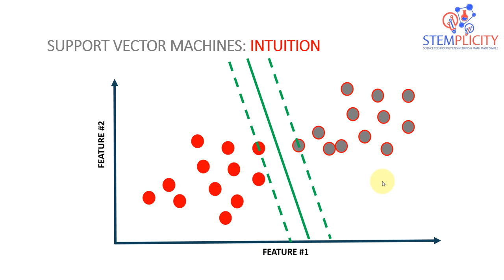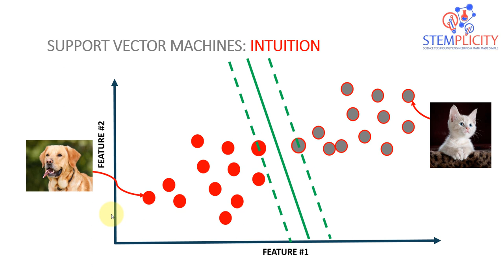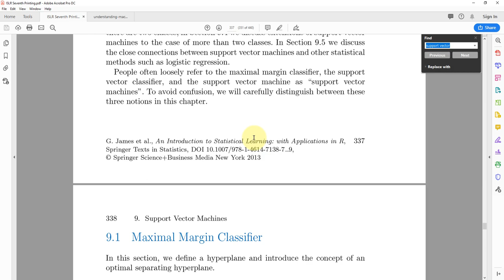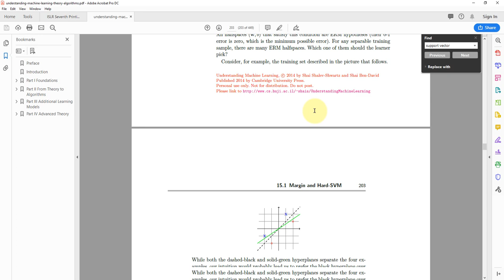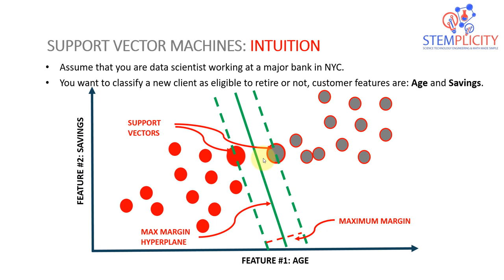SVM Kernels | Support Vector Machines 101 | By Dr. Ry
This tutorial explains fundamentals of Machine Learning classification strategy known as Support Vector Machines!

So what are Support Vector Machine classifiers?

Support vector machines are supervised learning models that can be used for classification and regression analysis.

Support vector machine classifiers work by finding a hyper-plane that differentiate two classes from each others.

This hyper plane works by dividing data into separate categories that are divided by a clear gap that is as wide as possible.

After completing this section, students will be able to:

o Understand the theory behind Support Vector Machine classifiers
o Explain the concept behind the maximum margin hyper plane
o Optimize the Support vector machine hyper parameters such as C and gamma